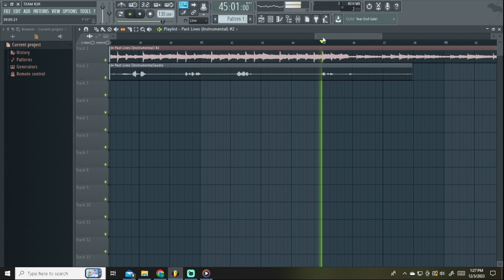Past Life (R.I.P.)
Rest In Peace Sam...